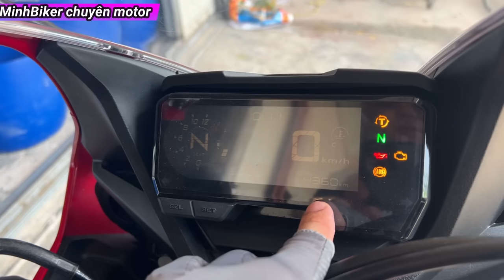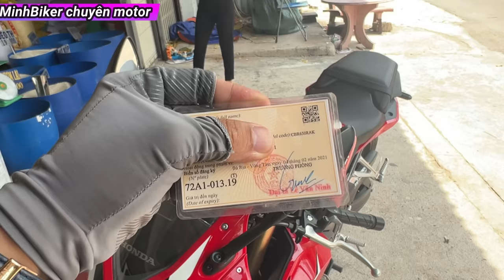Đi săn honda cbr650r 4 máy pô hú hay 2021 4000km - MinhBiker chuyên xe lướt